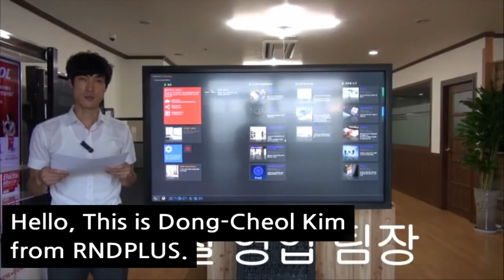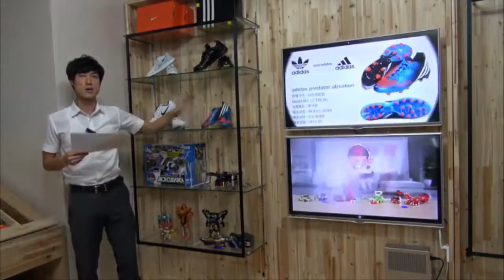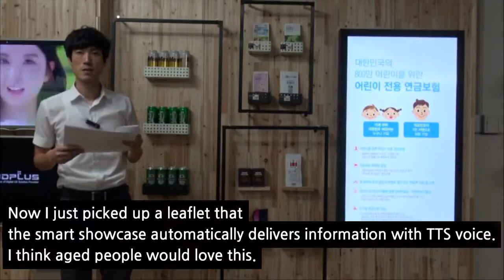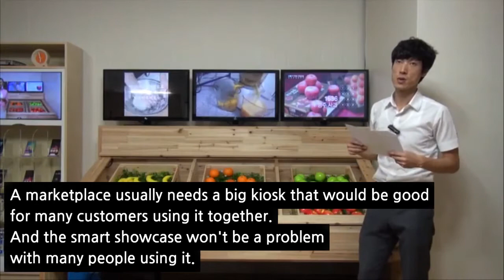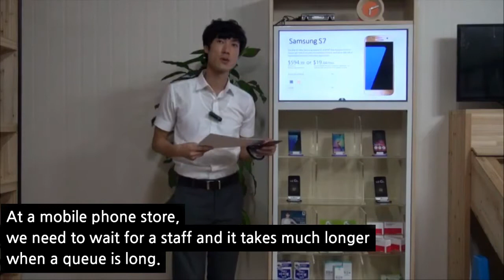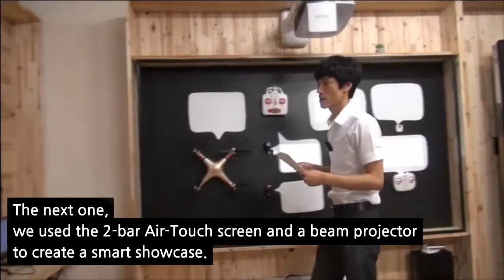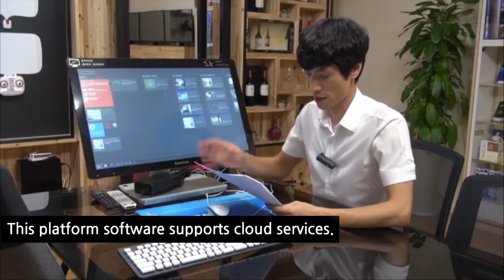SMART SHOWCASE of RNDPLUS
SMART SHOWCASE